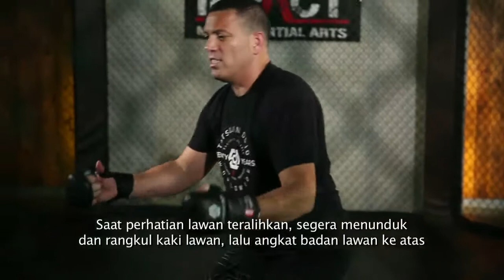Jab followed by a Double Leg Takedown by Martijn de Jong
In this episode of The Secrets of MMA, I am explaining how to execute a jab followed by a double leg takedown. This is a combination regularly used in  Mixed Martial Arts. Check out the details and have fun practicing it at home or at the gym.